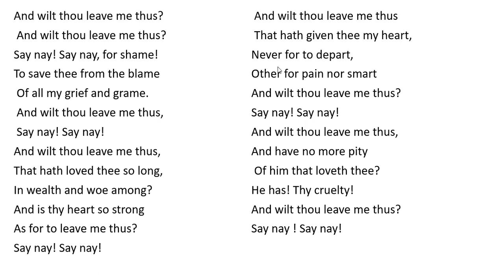And Wilt Thou Leave Me Thus? By Sir Thomas Wyatt Line to line हिंदी में समझें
And wilt thou leave me thus?
Say nay! Say nay, for shame!
To save thee from the blame
 Of all my grief and grame.
 Say nay! Say nay!
That hath loved thee so long,
In wealth and woe among?
And is thy heart so strong
As for to leave me thus?
 That hath given thee my heart,
Never for to depart,
Other for pain nor smart
And have no more pity
 Of him that loveth thee?
He has! Thy cruelty!